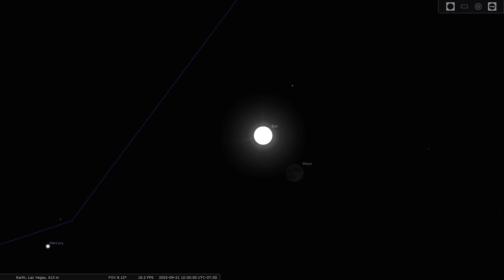Las Vegas Night Sky Weekly: September 15th - 21st, 2025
Your Las Vegas Night Sky Weekly is here for September 15th - 21st, 2025!

Join Dale Etheridge Planetarium at CSN manager and astrophysicist, Dr. Andrew Kerr as we explore this week's night sky, with highlights including:

• Saturn at Opposition on Sunday the 21st
• The meaning of the astronomical terms Opposition & Conjunction
• An upcoming treat in the early morning sky
• A partial Solar Eclipse visible in the South Pacific & different types of solar eclipses explained
• Which planets you can view in the nighttime or morning skies

We'll see you back again next week for more night sky highlights from Las Vegas! ✨